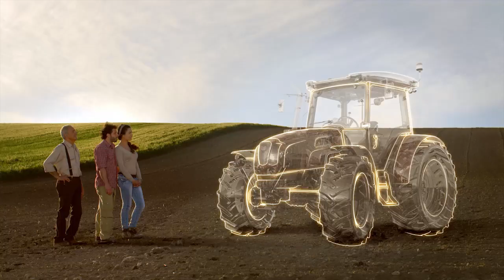SAME Explorer - Designed from your work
The Explorer, one of the most popular SAME tractors with over 130,000 machines sold since 1983, now has features and breadth of range making it the ideal companion for every farmer looking for a versatile, comfortable and reliable tractor.